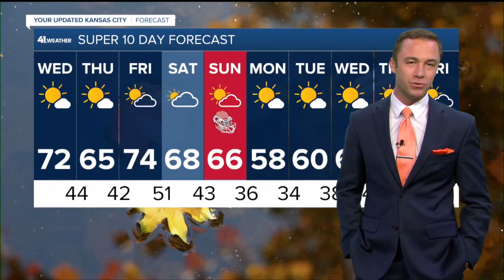KSHB 41 Kansas City News Latest Headlines | October 12, 11am